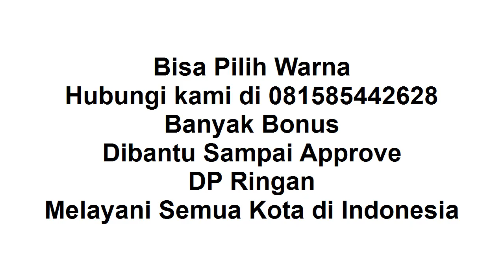New Ayla 2021 Cocok buat Hadiah PERNIKAHAN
New Ayla 2021. Hubungi WA kami

Assalamualaiakum , semoga masih semangat terus.

Thanks banget sudah like video ini "New Ayla 2021 Cocok Buat Hadiah PERNIKAHAN", di channel sharing is caring youtube ini.

New Ayla 2021 :
1. Ready Manual / Auto
2. DP Ringan
3. Banyak Pilihan Warna
4. Banyak Bonus
5. Bonus kaca film, anti karat,karpet, talang air
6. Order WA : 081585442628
7. Tahun 2021
8. Proses Mudah
9. Dibantu sampai disetujui
10. Promo Valentine